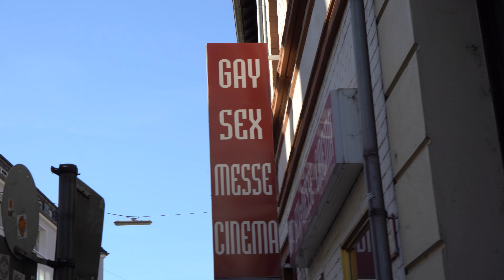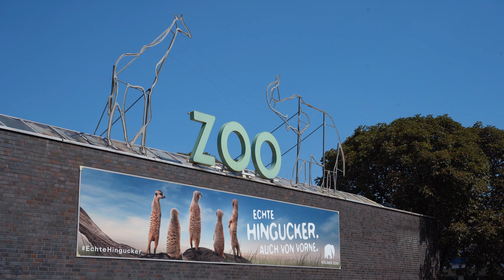My Experience Going To A German Zoo! (Kölner Zoo)